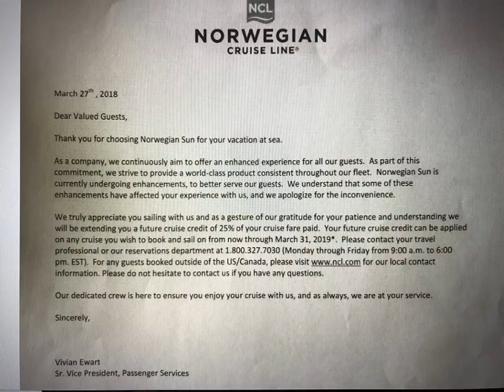Norwegian Sun Up To 9000 People On 4 Cruises Were Exposed To Chemicals Toxins and Construction Dust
Norwegian Sun Up To 9000 People On 4 Cruises Were Exposed To Chemicals Toxins and Construction Dust  4 Norwegian Sun cruises from Feb 2 2018 to March 31 2018 had construction workers on board ship with Toxic chemicals, power equipment and Hazmat suits.  Passengers witnessed workers with jack hammers, power sanders and buckets of poisonous solvents, paint thinners and liquid adheasives wearing full protective body suits and masks covering their mouths and noses.  While they were lounging on deck chairs in their bathing suits.  Men women and children were exposed over 4 seperate cruises from Buenos Aires to Miami the Western Caribbean through the Panama Canal ending in Los Angeles.  Upwards of 9000 people were exposed to these chemicals on the 4 cruises with 1000 of those being the crew.  Passengers have complained to their doctors upon returning home with persistant coughs, having trouble breathing and skin rashes.
Norwegian has offered passengers from the Panama Canal cruise a credit for another cruise based on their base fare cost only.  Taxes, port charges tips and airfare costs are not being refunded.  All other passengers from the other 3 cruises affected have not been offered any credits or refunds to date.